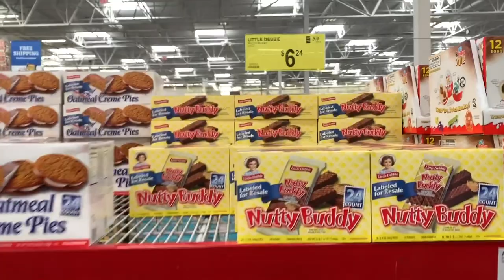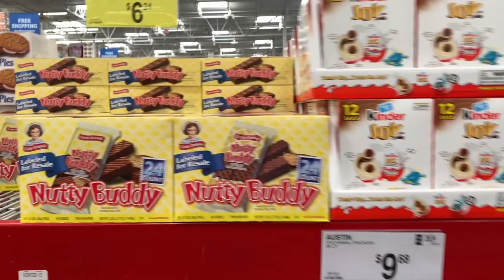Prepping with Te Davis featuring trouble trouble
so my nephew & i got together to grill some more of his and his cousins favorite food from me. the grilling part i have to re shoot, didn’t want a long video. hope y’all enjoy troubles energy i feel he is going thee  body builder out his litter.💯🏁🏋🏽‍♂️❤️